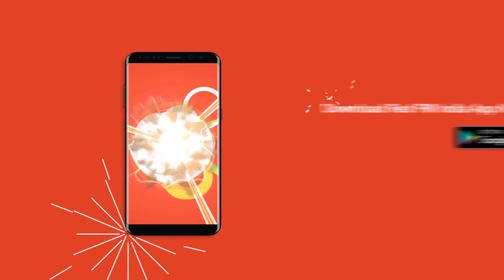JATUA THAAS | SAALE BERE KUBUA | DIWALI SPECIAL | GUWAHATI | 2020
Its an Age old proverbs of Assam which have modern day relevance inspire of its primitive origin. Every Assamese household find its relevance where Red FM takes a dig on current topics thru these proverbs that are extremely wise & popular in a satirical manner where teacher throws the original proverb & the naïve student comes up with a modern day answer.